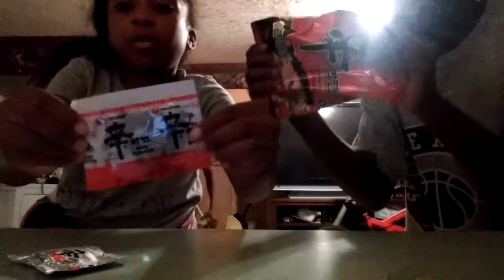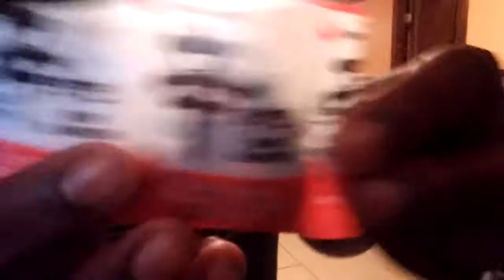Hot noodles challenge(very hot)!!!